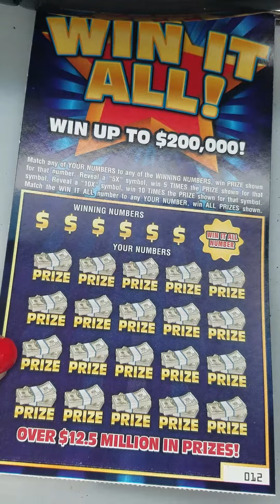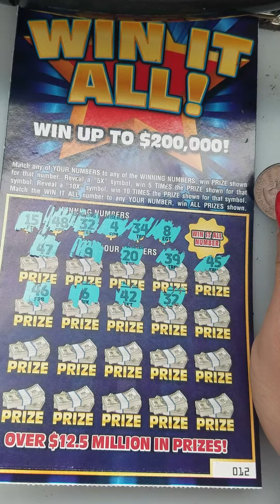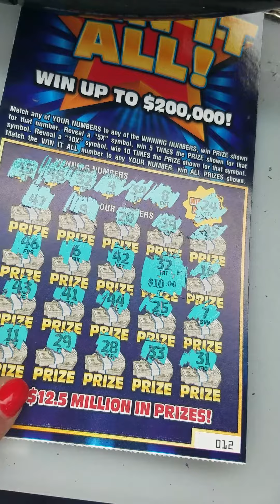Win it all scratch off ticket winner. match match ways to win the lottery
win it all scratch off ticket Winner.  Mississippi lottery

If you would like to send me something you can send it to this address

LOTTO LIFE
7656 IRON RUSH RD
WILMER AL 36587

The purpose of this channel is not to advertise or promote gambling. I have fun sharing my experience with yall. YouTube or the Mississippi lottery do not sponsor this video or any of my videos. They have nothing to do with anything on my channel anything you win on this channel is done by me and me only. thanks again yall for everything yall are the best